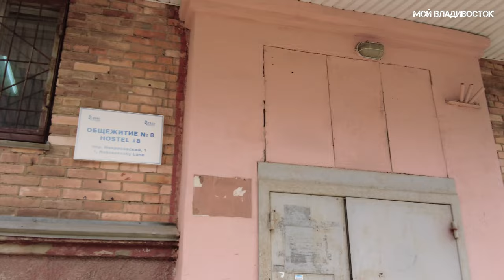Владивосток,Суханова-сопка Орлиное гнездо (12 апреля 2023).